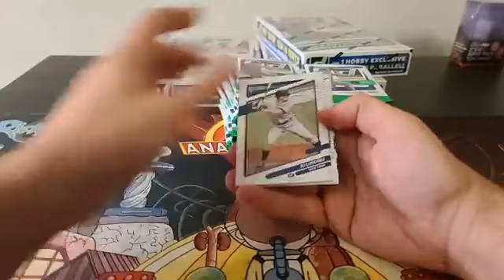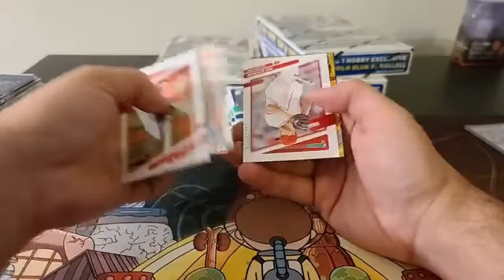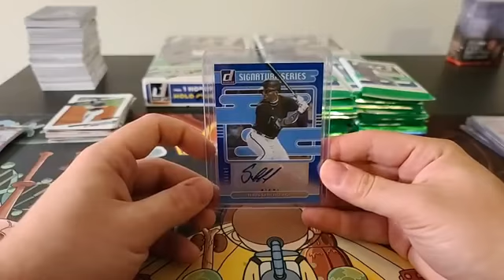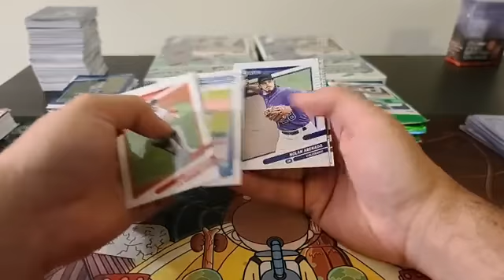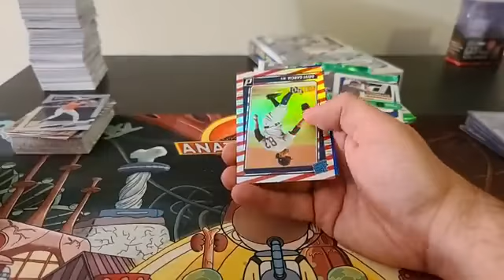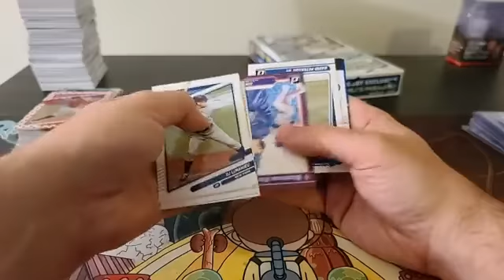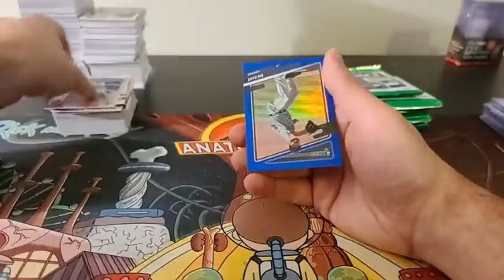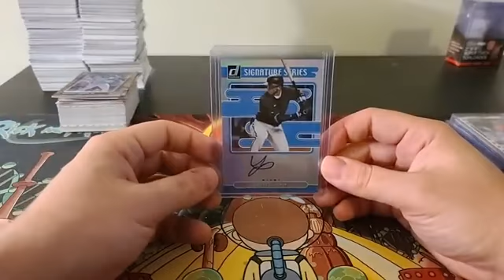2021 Donruss 4 Box Case Break 4/22/2021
2021 Donruss 4 Box Case Break 4/22/2021